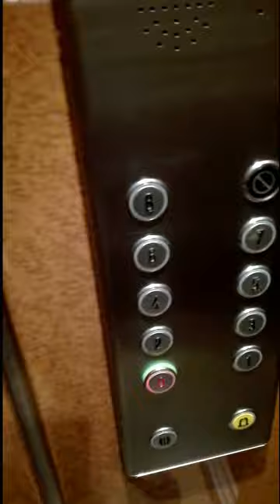Soundwalk Oviedo Pelayo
Soundwalk por la ciudad de Oviedo. El metal como hilo conductor de nuestro día a día.